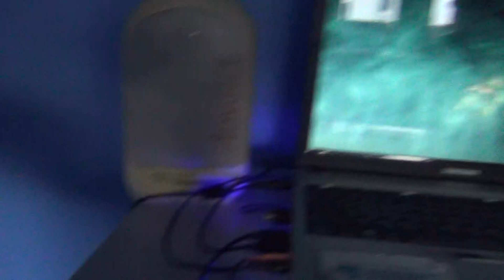Zweiter Vlog - Wir testen Tomb Raider Anniversary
Dieser Vlog wurde auch am 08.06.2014 aufgenommen. Nur etwas später, am Nachmittag. Viel Spaß bei dem LP der etwas anderen Art! :)

Have Fun!